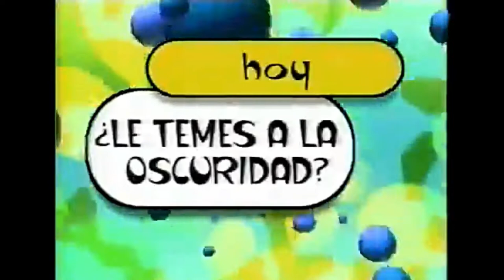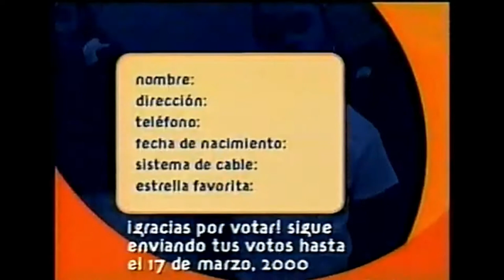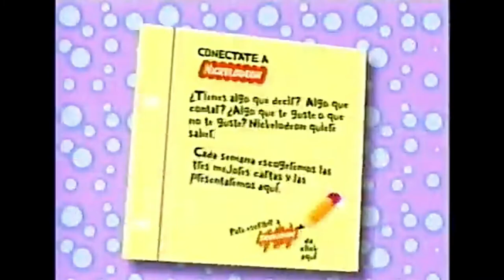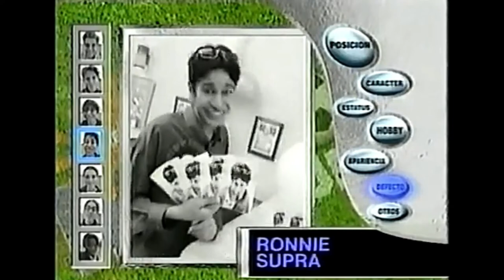Tandas Comerciales Nickelodeon (Marzo 2000)